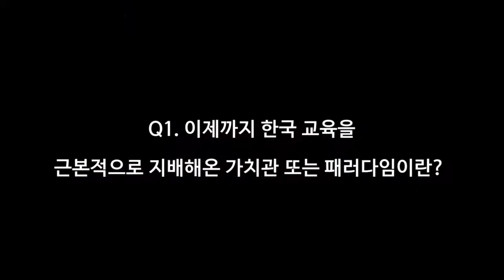[단短터뷰] 김누리 중앙대 교수 인터뷰/ '능력주의를 넘어, 경쟁에서 연대로'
[단비뉴스]  지방대 위기와 혁신 ㉓ 능력주의를 넘어, 경쟁에서 연대로

단비뉴스가 김누리 중앙대 교수(독일어 문학 전공)에게
우리 교육이 나아가야 할 방향에 대해 물었습니다.

김 교수는 한국 교육을 지배하는 패러다임은 '능력주의'라 말했습니다.
김 교수는 능력주의가 사회를 정의롭고 공정하게 만들기보다
불의를 정당화, 영속화하는 논리로 쓰이고 있다고 말합니다.

그는 “우리 교육의 패러다임을 경쟁교육에서 연대 교육으로 바꿔야 한다"라고 강조했습니다.

(화상 인터뷰/영상 촬영: 이나경 기자, 영상 편집: 신현우 PD 이나경 기자)

기사 원문: '계층 대물림' '이기주의자 양산'은 그만